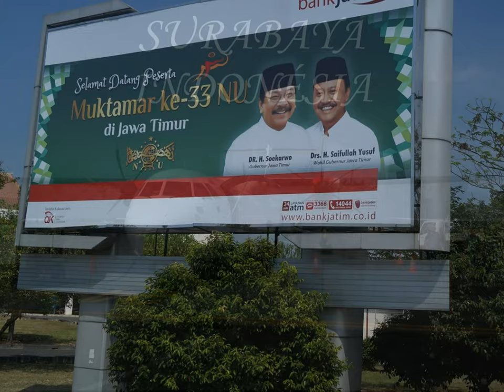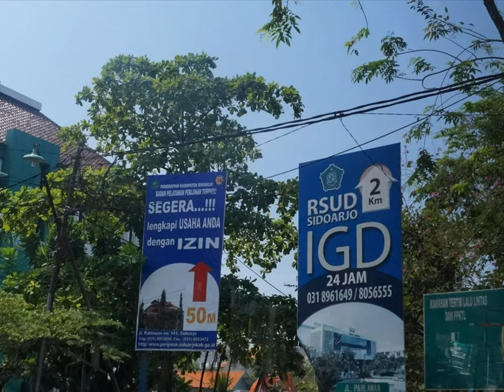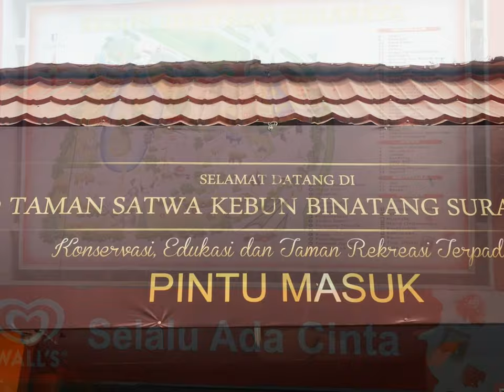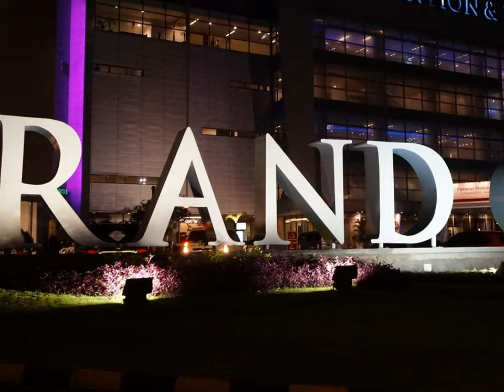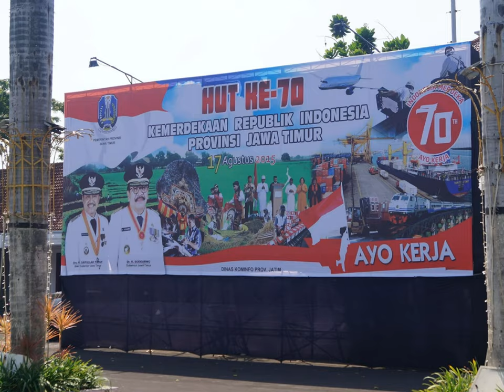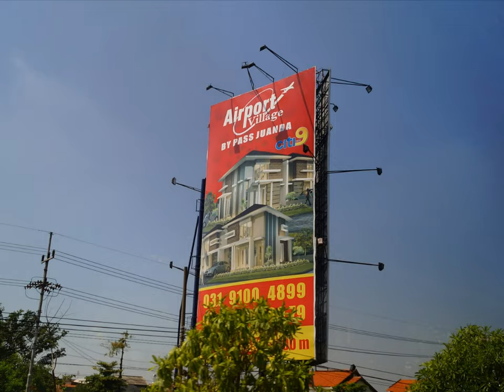Surabaya - Indonésia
Descrição